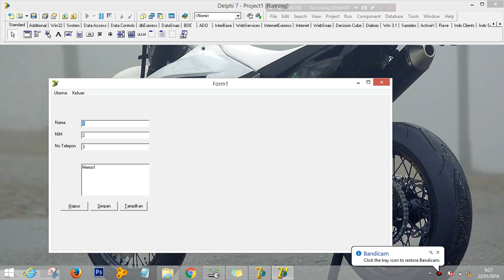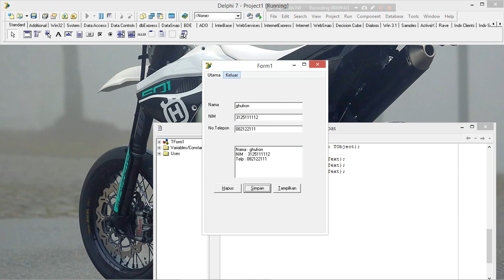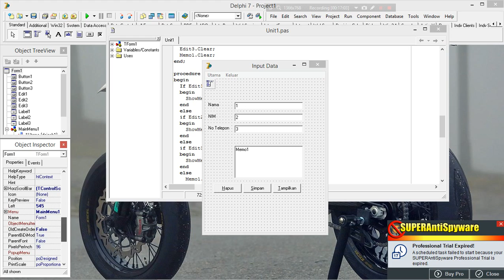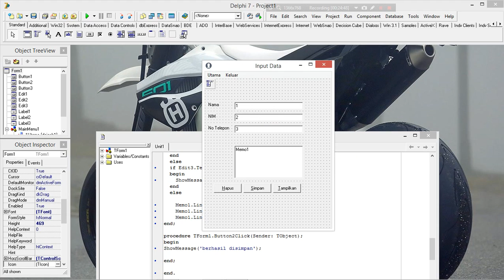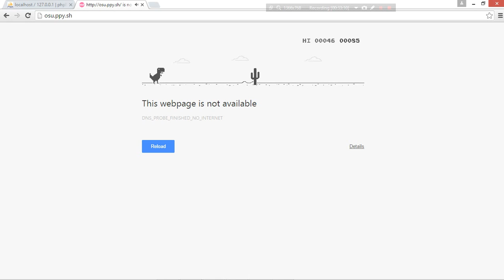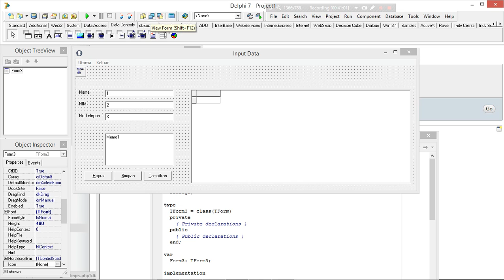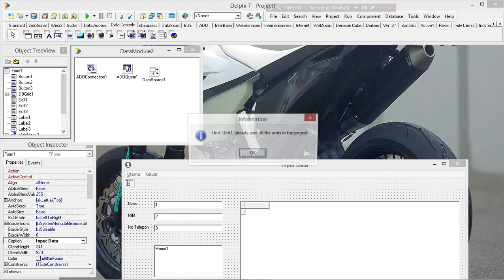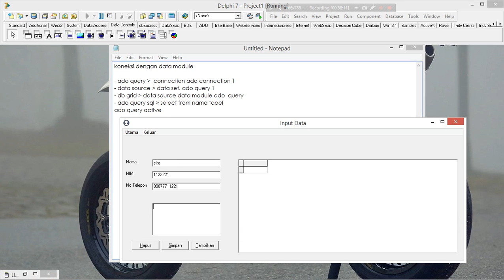workshop delphi bagian 1